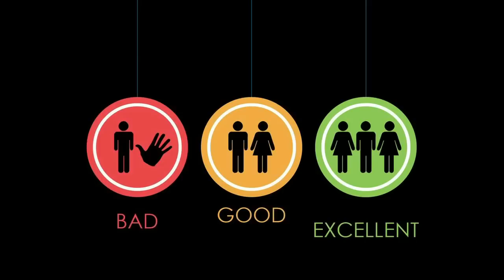Story Time with Whiteout Ep 2 First Girlfriend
Here We are Guys My Second Installment of Story time With Whiteout  if the Ep.